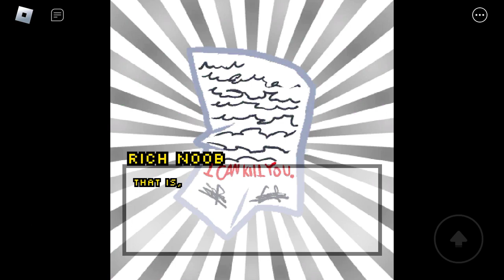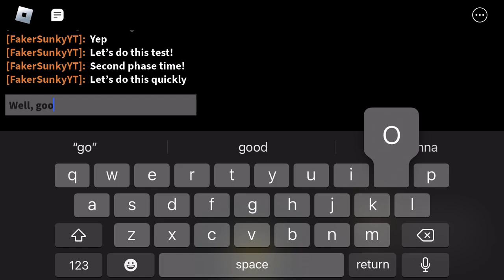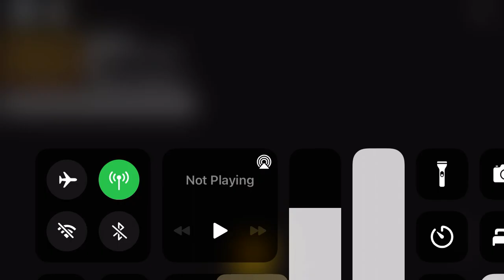Faker Sunky and Test vs Rich Noob and his minions